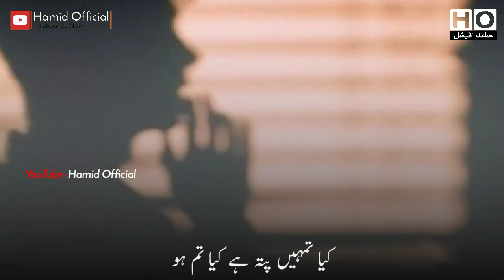🚫 Mera Jism Meri Marzi Nhi 🚫 ।। Na Jism tera na Marzi hai ।। Aurat March 🚫 ।। WhatsApp Status 2021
🔈🔉🔊Na Jism tera na Marzi hai

WhatsApp Stutus 2021
30 sec WhatsApp Status 2021
30sec Status 2021